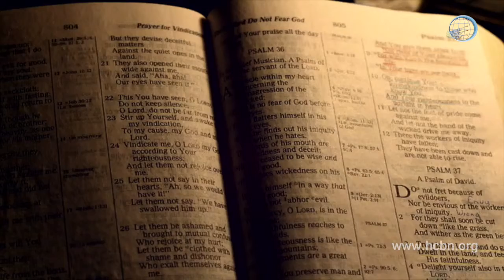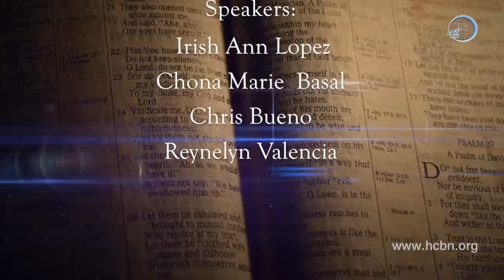0321 The Astonishing Jesus